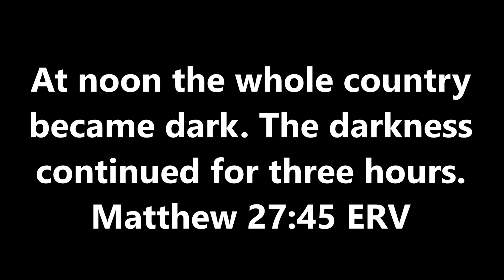My Christmas Tree! | Vlog 243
***Any views expressed in this video are not meant to be taken seriously. I probably do not value those same views anymore.*** Today I go to Drakes house, clean my room, and set up my christmas tree.